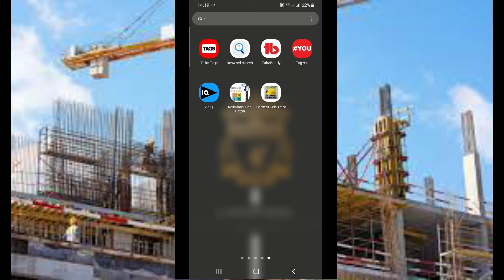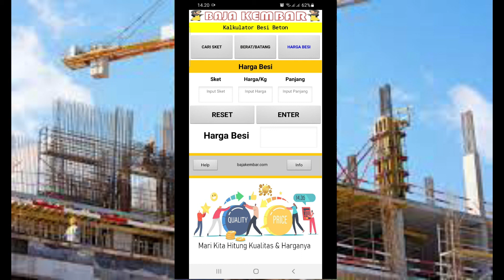Hitung Berat besi dengan Aplikasi Kalkulator besi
Dividio ini menampilkan hitung berat besi dengan aplikasi kalkulator besi hal ini sangat berguna buat teman teman di lapanga proyek yang tidak sempat membawa tabel berat besi untuk menghitung atau mengecek terkait pekerjaan pembesian.